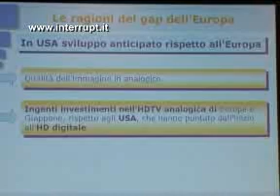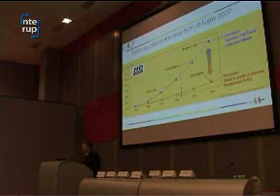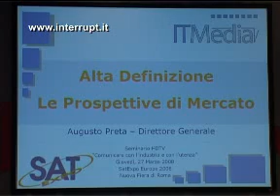HD FORUM ITALIA